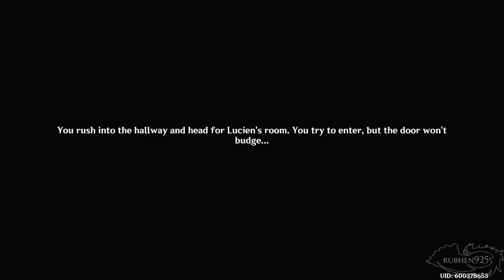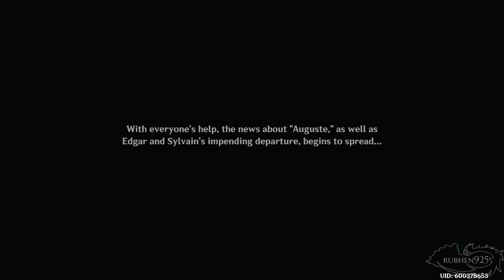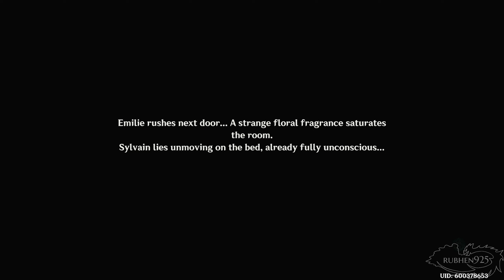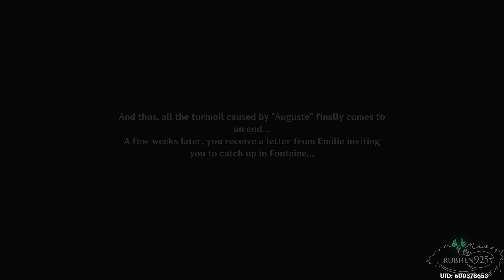Genshin Impact 4.8 - Emilie Story Quest Full Walkthrough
Check out Genshin Impact 4.8 Gameplay of the New Emilie Story Quest called Floral Debt, Blood Due Full Walkthrough for Update 4.8 on PS5 with No Commentary